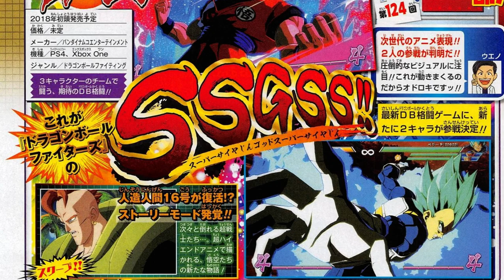Android 16 announced for Dragon Ball FighterZ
Hang out with me doods :)